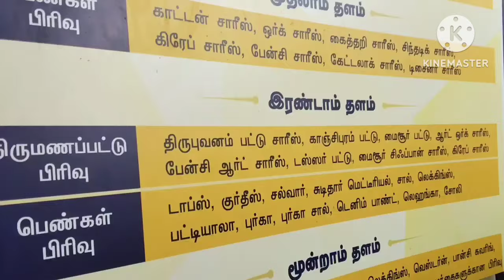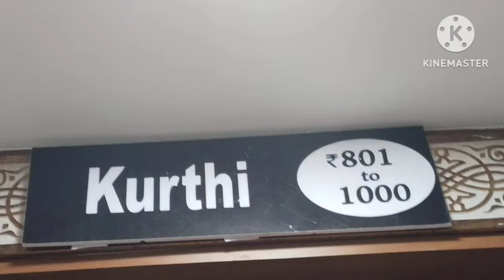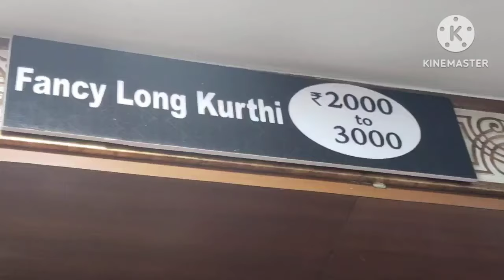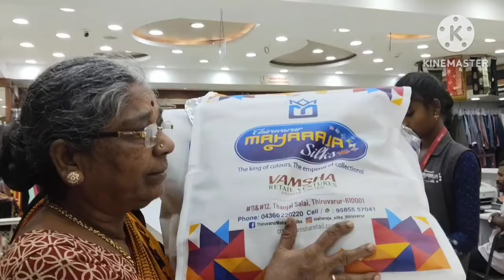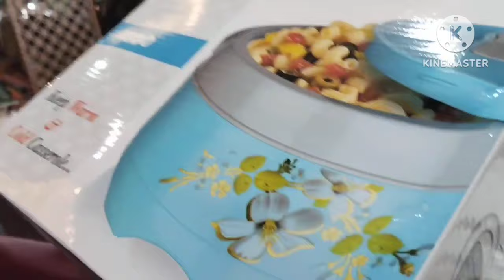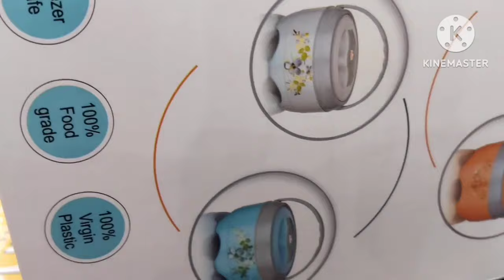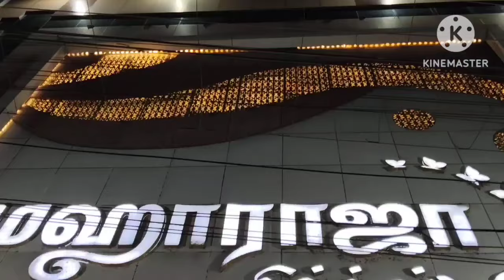Ramadan special | திருவாரூர் மஹாராஜா சில்க்ஸ்😲 😍😚 | VLOG | தமிழ்